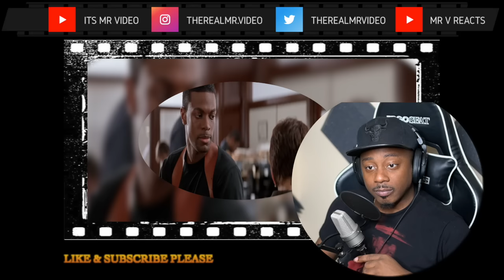JACKIE CHAN'S martial arts is NUTS or is this a STUNT DOUBLE? First time watching RUSH HOUR reaction